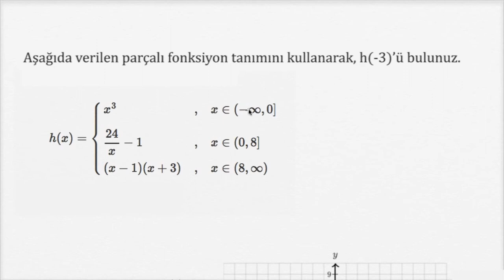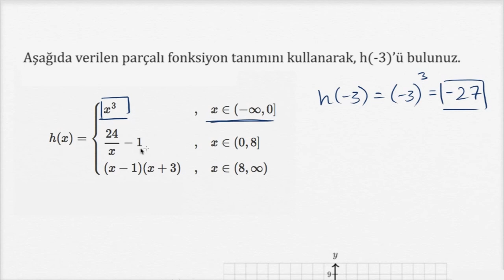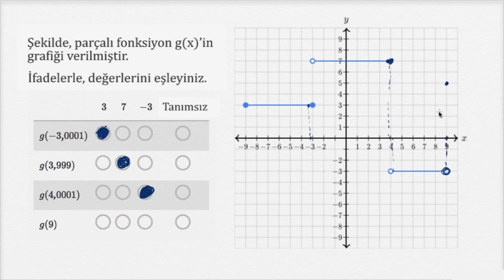Parçalı Bir Fonksiyon Nasıl Değerlendirilir Örnek (Cebir / Fonksiyonlar)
How to evaluate a piecewise function from its formula or graph (example)